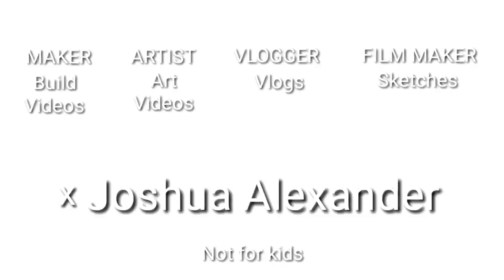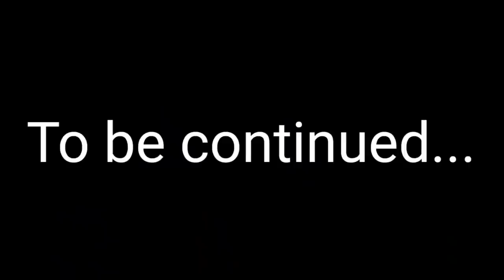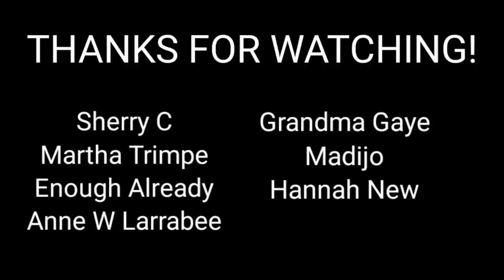I accidently burned a hole in my finger | Another VLOG #96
More progress in the studio, client work and my drive way is finally getting done!

Check out Alex' stuff

Andrew Spicer - (one-man-rock-band)

Consider becoming an asskicker and getting your name on the door